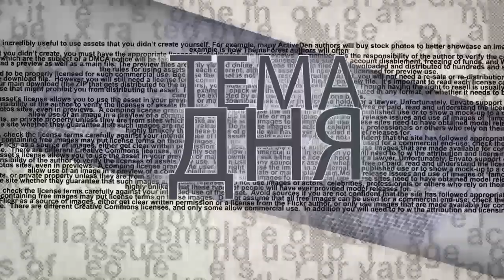Тень Березовского над Коломойским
Должен Шустер Коломойскому $2,5 млн? Замешан ли в скандале украинский олигарх Ринат Ахметов? Закончит ли Коломойский, как Березовский? Начала ли Рада «штамповать» законы по заказу Коломойского? На эти и другие вопросы в эфире Iton-TV отвечает политический консультант Политконсультант Николай Спиридонов. Ведущий программы Alexandr Valdman.